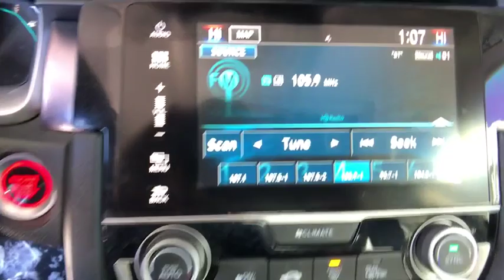2016 Honda Civic Sedan Aurora, Denver, Highland Ranch, Parker, Centennial, CO 40177A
Black Used 2016 Honda Civic Sedan available in Aurora, Colorado at
2016 Honda Civic Sedan Touring - Stock#: 40177A - VIN#: 19XFC1F90GE020246

2016 CARFAX One-Owner. Honda Civic TouringAll prices include Dealer Handling fee of $599. Located in Denver CO, and also serving Aurora, Parker, Highlands Ranch, Castle Rock, Littleton, Lakewood, Englewood, and Golden. Clean CARFAX.